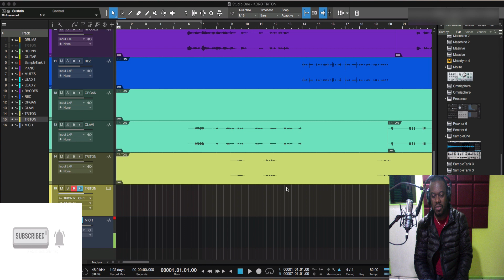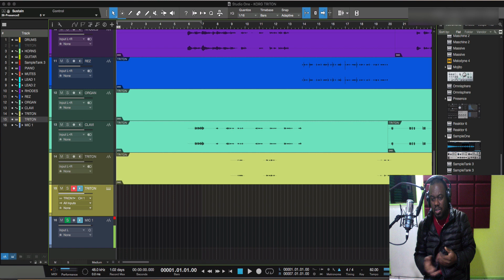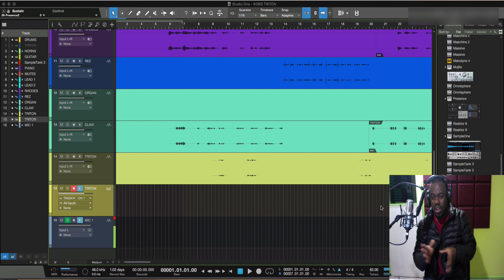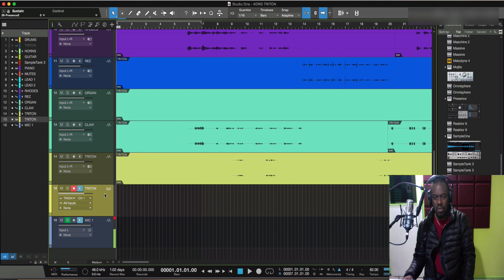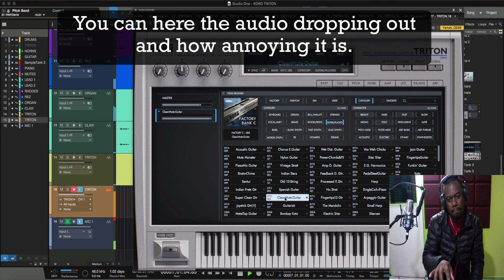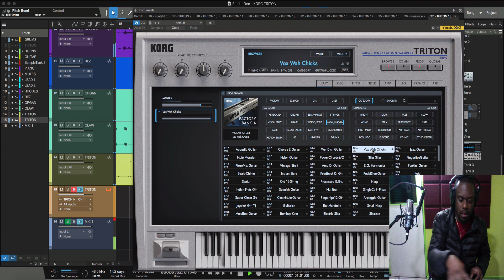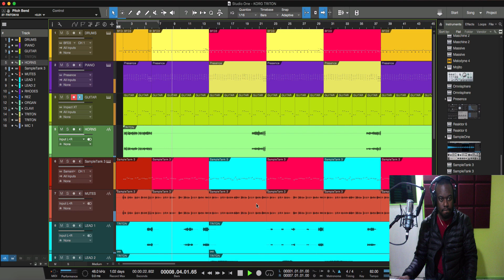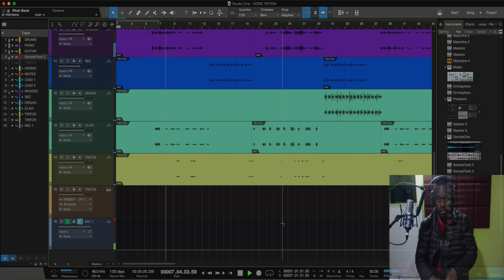My First Track Using Triton VST